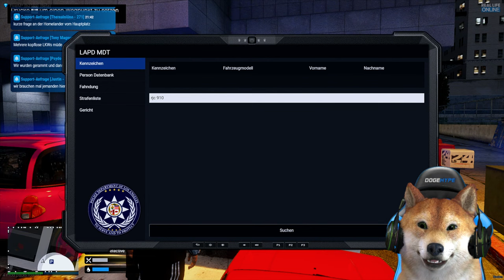HOMELAND POLIZIST IM EINSATZ! | GTA 5 Real Life Online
Zurück als Homeland Polizist auf dem GTA 5 Real Life Online Roleplay Server.